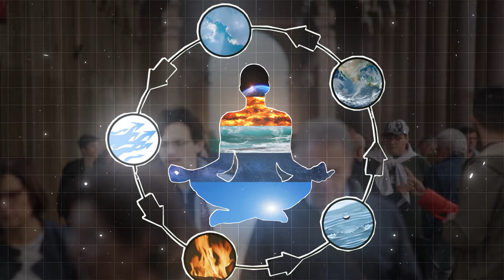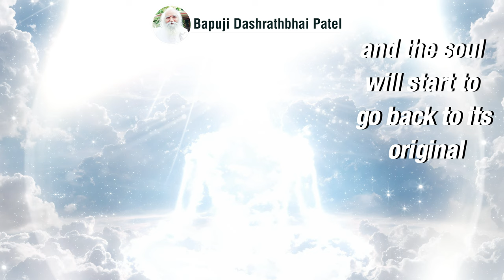How to Become Powerful